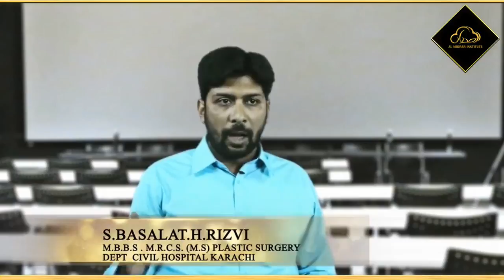Student Review Teaser from 1st Batch of As Safawa | Almidrar Institute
Student Review Teaser from 1st Batch of As Safawa regarding their journey of education at Al Midrar Institute.

Starting from: 30th July 2017
Duration : 2 Years, 4 Semesters (4 Months or 160 hours/semester)
Timings: 9am - 2pm (Every Sunday)

Almidrar Institute
Almidrar.com
FB.com/almidrar